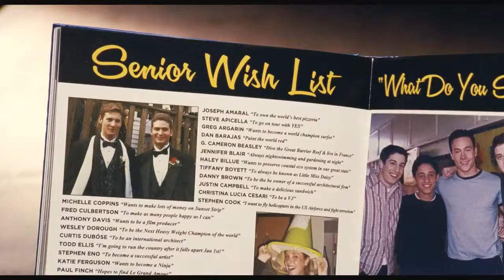American Reunion Trailer HD